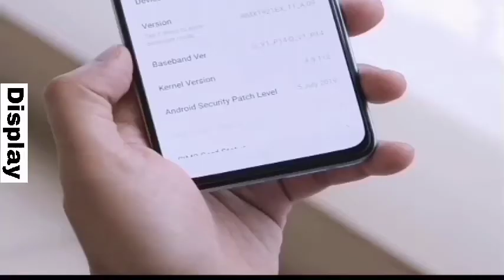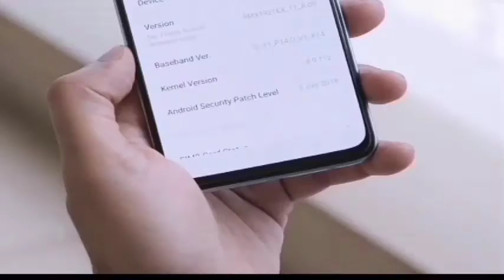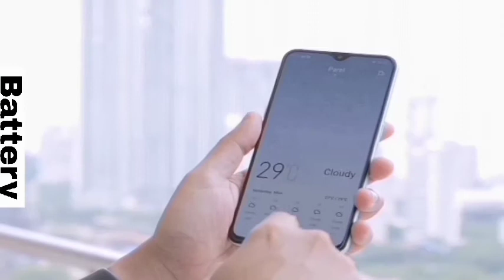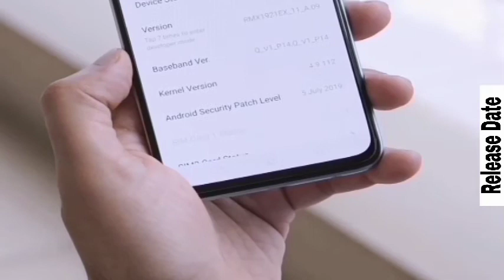Realme Xt Odia, Unboxing Now | Everything You Need To Know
Note: ALL THE IMAGES / PICTURES SHOWN THE VIDEO TO THE OWNERS AND NOT ME. AM NOTE THE OWNER OF ANY PICTURES SHOWED THE VIDEO.

Credit: if I have used in this video some Google data( Images,music, clip and short video etc.). the respective owners and thank you so much for providing if you feel bad please first contact me and then after take any action.

{ About Gadgets 42: Gadgets 42 Is A YouTube Fastest growing channel in India, where you will find Gadgets & Smartphone Related Videos in Odia. New video is posted in our channel with awesome quality and realty. So just be with us for the quality and realty services. Thank You So Much.}.